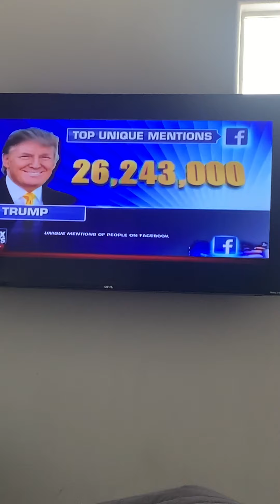Rick Perry asks Donald Trump for Money during GOP debate